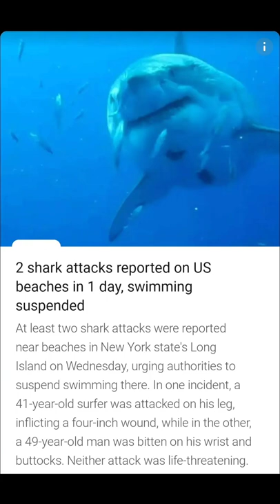2 shark attacks in one day |NEWS HUNT